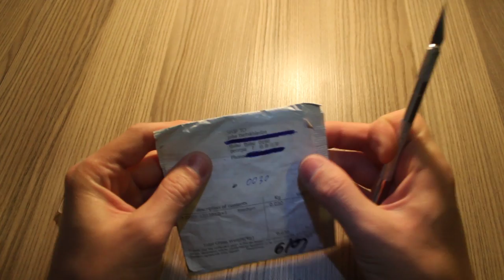ამანათი ჩინეთიდან N27 | გასაღების ბრელოკი 0.77$